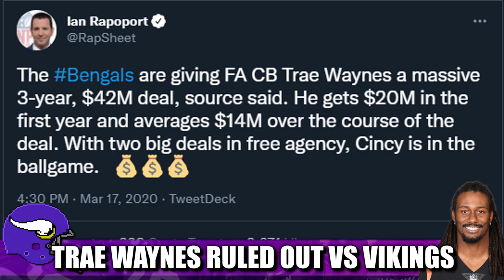Bengals CB Trae Waynes Ruled OUT vs Vikings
Cincinnati Bengals cornerback Trae Waynes has already been ruled out for the Week 1 clash with his former Minnesota Vikings squad.